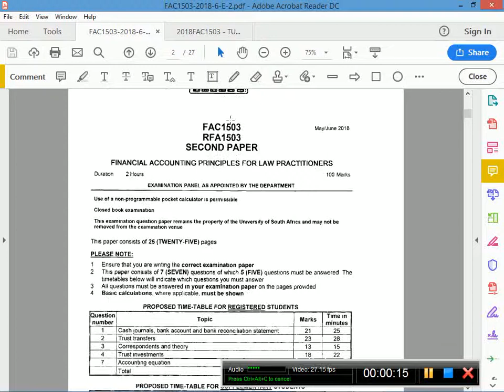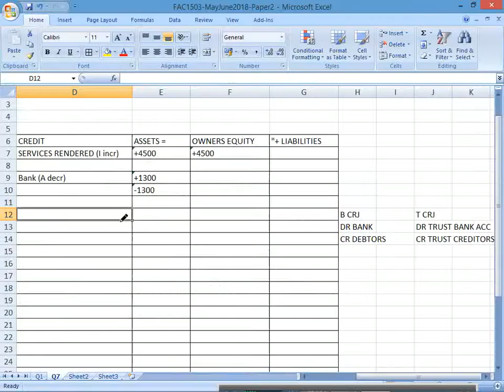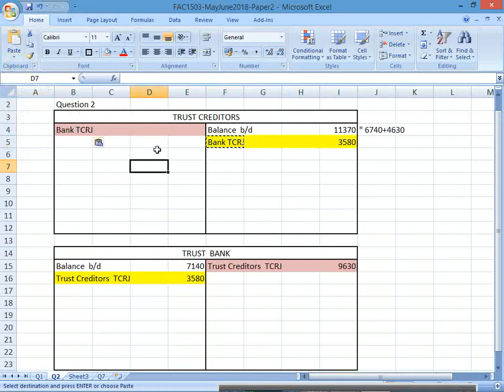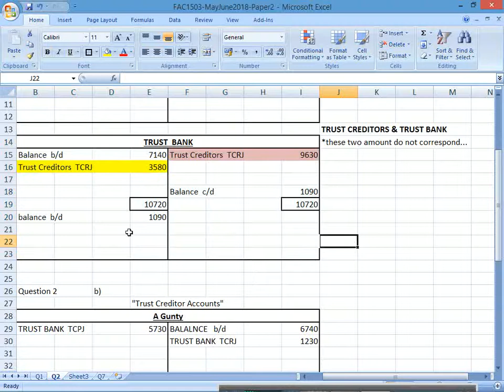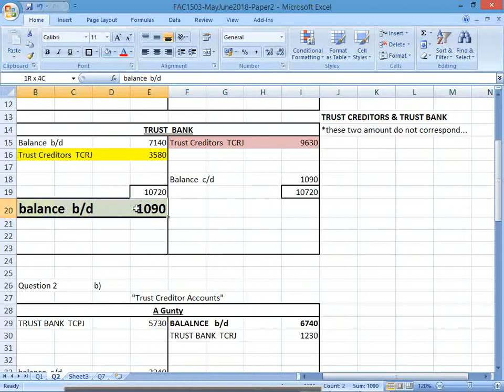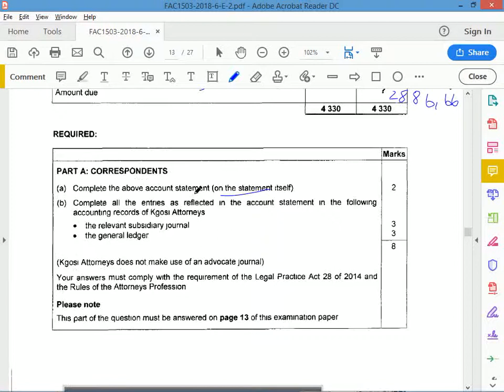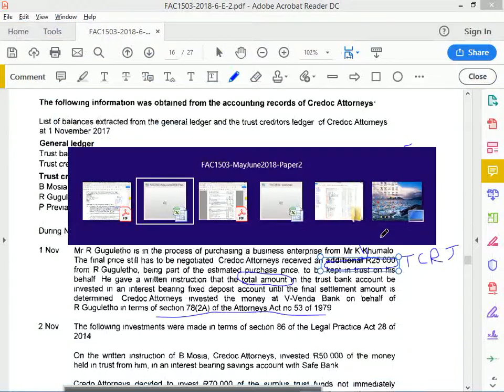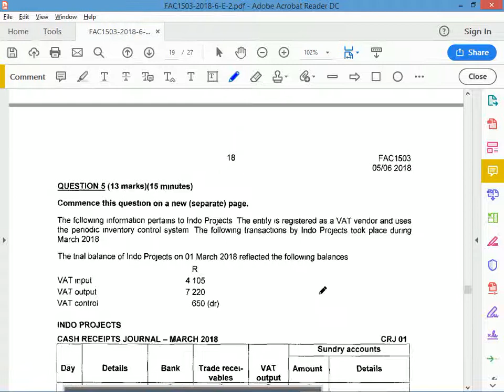FAC1503 2018SEM1 paper2